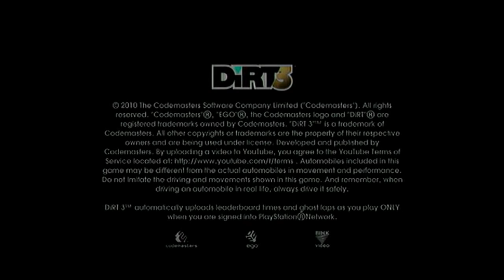DIRT 3 - Full Game - HD PS3 Gameplay - [ PTplayPS3 ]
Game: Dirt 3 (Codemasters) [FULL GAME] Ken Block (Release Date: 24 May 2011),
Plataform: Playstation 3
One player playing